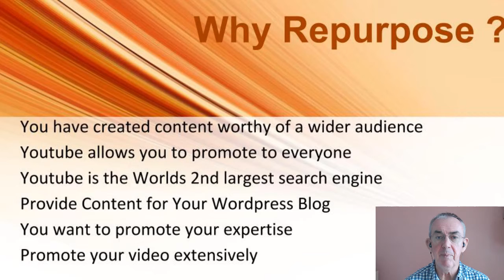Why Repurpose your Facebook Video to Youtube and SoundCloud ?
You have created awesome content on Facebook using video.

Does the story stop there or can you take the video and show it to a wider audience.

This was Hani Mourra and Steven Healey talking about Repurpose.io

In a lively session Hani answered questions on how you cam automatically transfer your Facebook videos to Youtube , Soundcloud, Dropbox and Google Drive.

I have been using the software for 5 weeks and as I do 6 to 8 videos per week it saves me time and improves my own workflow.

You have created awesome content on Facebook using video. I have too :)

Does the story stop there or can you take the video and show it to a wider audience. Why should you do that ?

What can you achieve ?

I create live video on Facebook almost every day and have now over 300 shows since I started.

I have downloaded them and then uploaded them to Youtube and it is a laborious, time consuming task.

What if there was an application that could do this and more ?

Since I have started using 'Repurpose' I have been blown away by how powerful the system is. 'Repurpose' gives our live videos a second life as we can use them to reach an even wider audience.
Since the moment I started using it i have saved hours each and every week.

My NEW Udemy Course 'Repurpose your Facebook Videos on Youtube  and SoundCloud' Discount Coupon $10